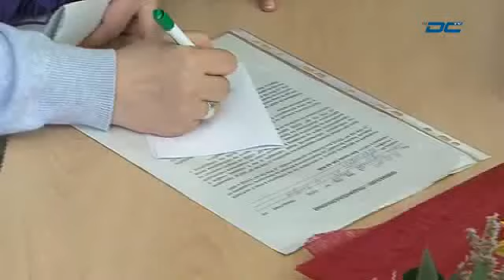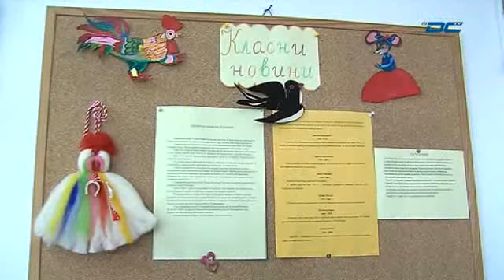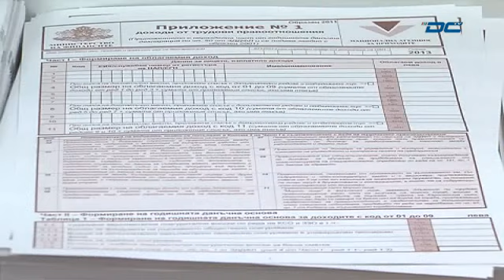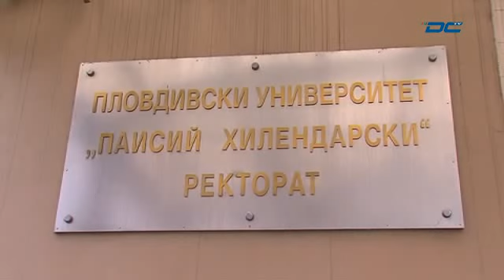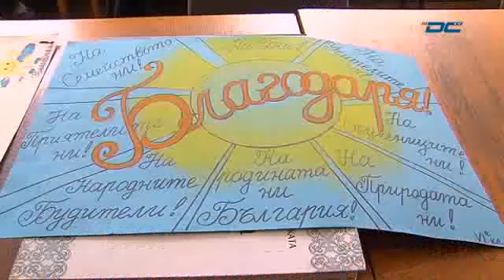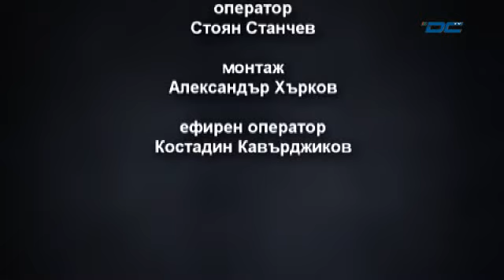Успешните наши деца – 28.03.2015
Кабелна телевизия DCTV Успешните наши деца – 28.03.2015